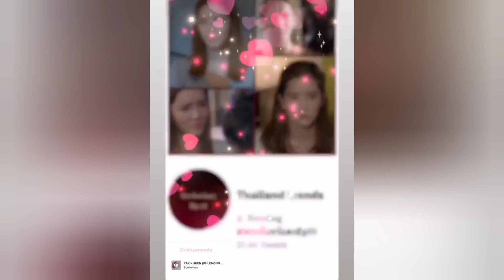ก็อตริชชี่ร่วมดูพระจันทร์แดงตอนจบด้วยกัน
7/12/2021ก็อตริชชี่ร่วมดูพระจันทร์แดงตอนจบด้วยกัน